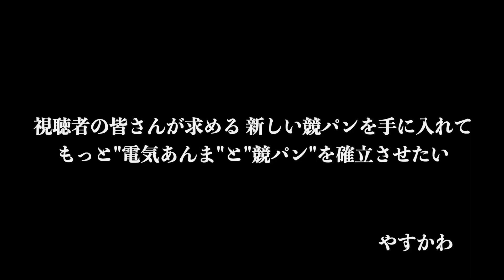【令和の虎】新しい競パンを掴み取れ catch the panties ! 「ハイドロCDを手に入れて、もっと電気あんまと競パンを確立させたい」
新しい競パンを企画費として購入してほしい志願者が社長にプレゼンをする企画

令和の虎
2018年12月20日からYouTubeで配信されているリアリティ番組である。『Tiger Funding』という企画にて、一般人起業家である志願者が事業計画をプレゼンテーションし、投資家たる審査員が出資の可否を決定するという番組内容となっている。

今回はasicsのハイドロCDの獲得を目指す！
まさかの志願者が岩井主催に電気あんまをする暴挙！？

【Introduction】
Hello, everyone!